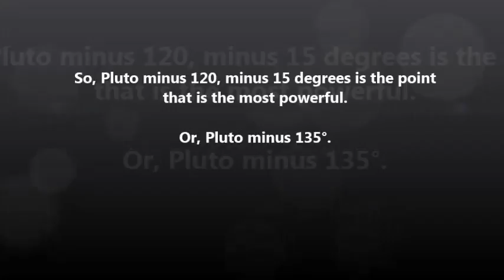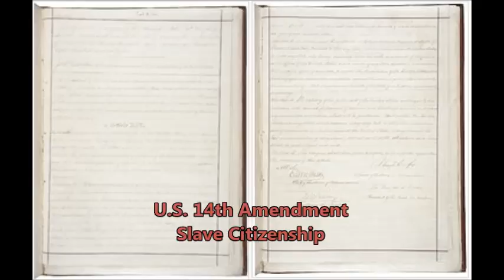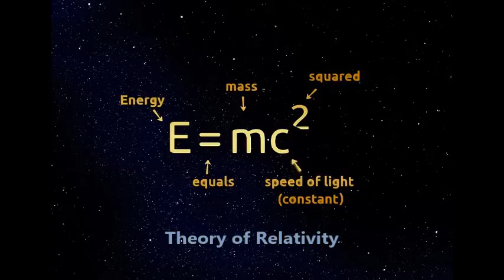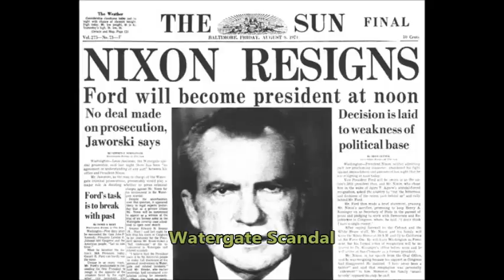The Pluto Phases (New Astrology Discovery)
A new discovery in astrology that helps to make sense of everything.

Music
Snowmen by Kai Engel